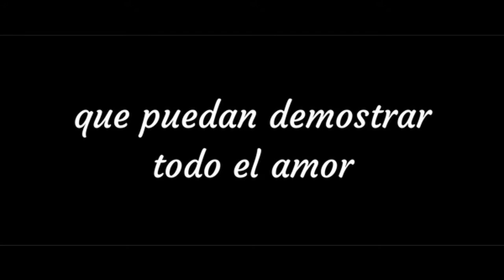Trailer de La Ultima Carta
Trailer del cortometraje "La Ultima Carta" del director Jassel Gonzalez, ganador del Various Artists independent Film Festival (VAiFF) como BEST FOREIGN FILM, en Chicago (EEUU)